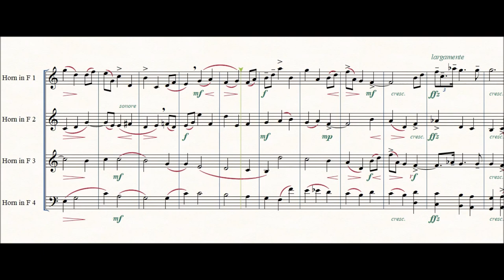Elgar | Nimrod from Enigma Variations | for horn quartet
Nimrod, variation IX from Elgar's Enigma Variations was dedicated to Augustus J. Jaeger who was employed as music editor by the London publisher Novello & Co. He was a close friend of Elgar's, giving him useful advice but also severe criticism, something Elgar greatly appreciated. Elgar later related how Jaeger had encouraged him as an artist and had stimulated him to continue composing despite setbacks. The name of the variation refers to Nimrod, an Old Testament patriarch described as "a mighty hunter before the Lord" – Jäger being German for hunter. (Wikipedia)
Sheet music: